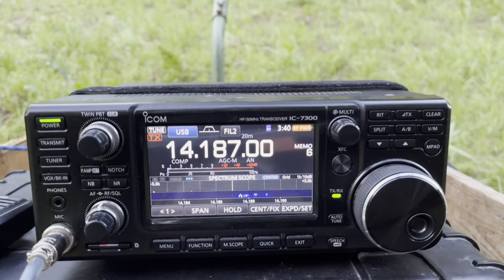This early Morning before Sunrise 😊